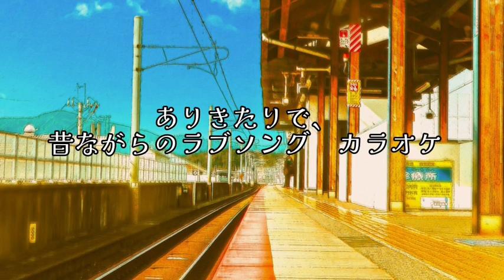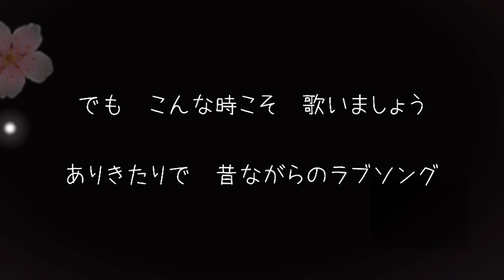ありきたりで、昔ながらのラブソング カラオケ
オリジナル第78作のカラオケ版です